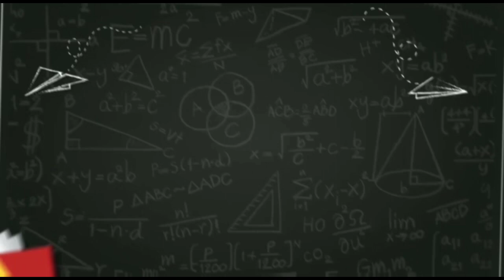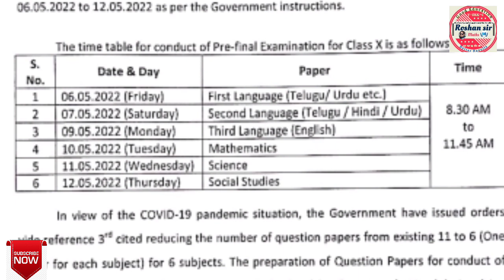😀10th class PRE-FINALS- 3 ||TIME-TABLE